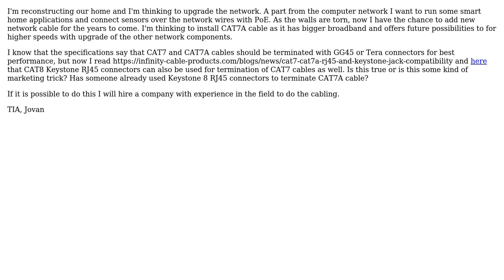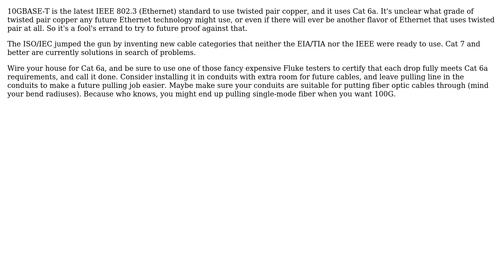Termination of CAT7A cable with CAT8 Keystone RJ45 connectors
With thanks & praise to God, and with thanks to the many people who have made this project possible! | Content (except music & images) licensed under CC BY-SA | Music | Images & others | With thanks to user Spiff user Jovan Kostovski and the Stack Exchange Network Trademarks are property of their respective owners. You are responsible for your own actions.